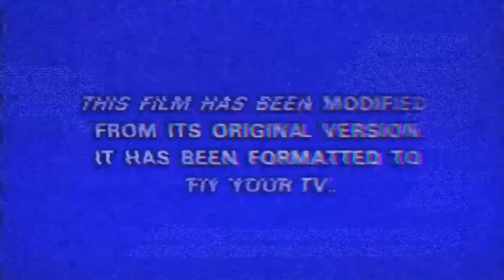Joe crepúsculo mi fabrica de baile (bar el tropezón)